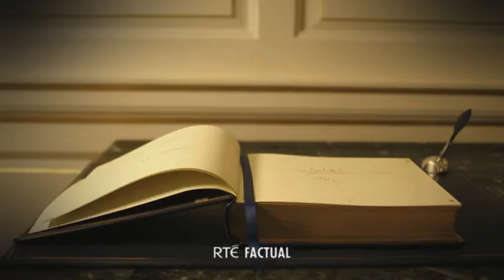The Insiders - Promo 1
The Insiders - The Queen's Visit, Tx RTÉ 1 Monday April 7th at 8:30pm.